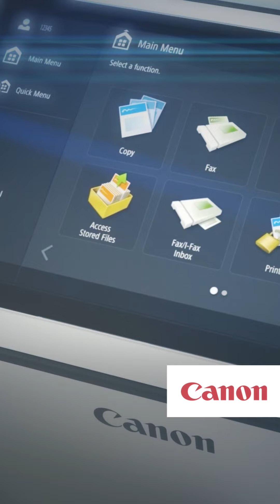Vertrieb Key Account Manager (m/w/d)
Bereit für den nächsten Schritt in Deiner Karriere? Als Key Account Manager im Vertrieb bei Canon @canondeutschland erwarten Dich spannende Herausforderungen und tolle Karrierechancen. Wir suchen motivierte Talente, die uns bei der Akquise von Neukunden unterstützen und langfristige Kundenbeziehungen aufbauen möchten. Bewirb Dich jetzt und starte durch!